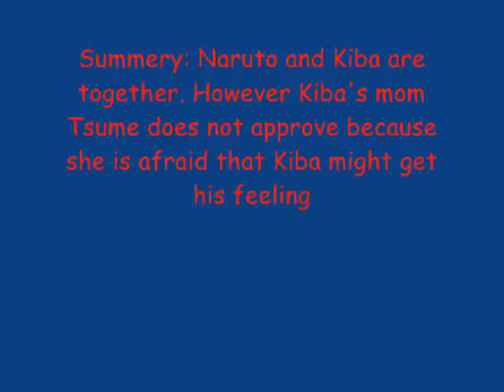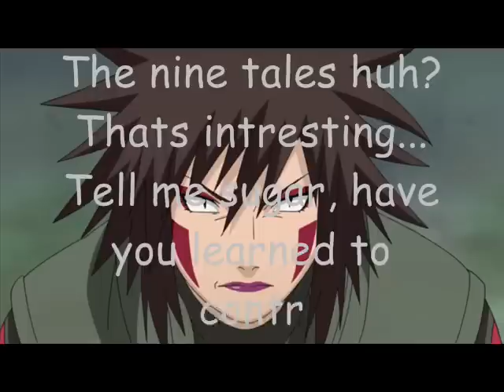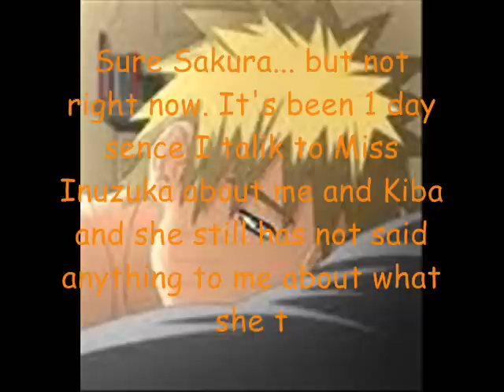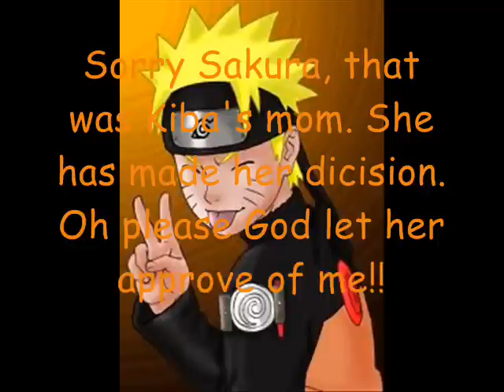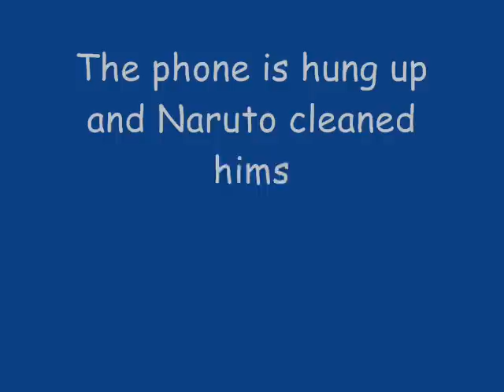Naruto Yaoi Chatroom 4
yaoi boy x boy if dont like dont watch!